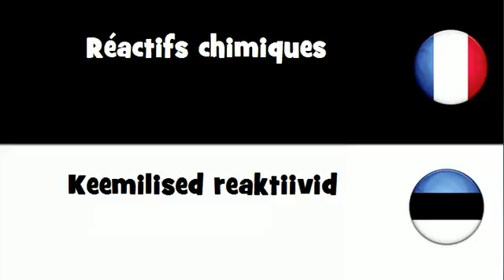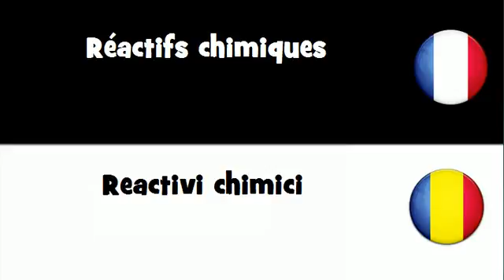VOCABULAIRE EN 20 LANGUES = Réactifs chimiques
frenchwithvincent VOCABULAIRE EN 20 LANGUES = Réactifs chimiques